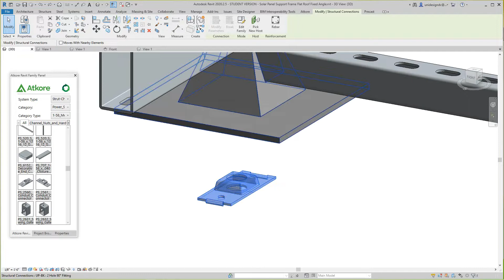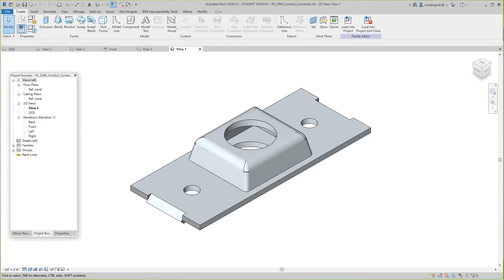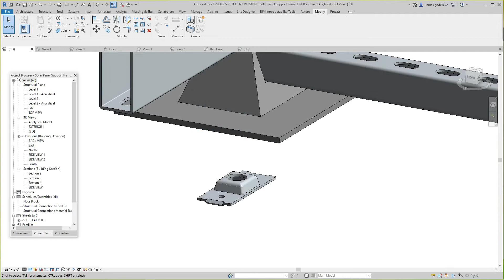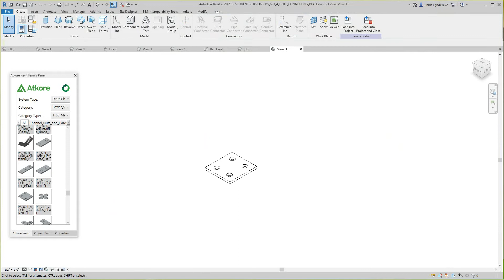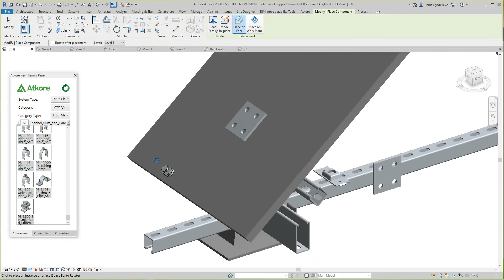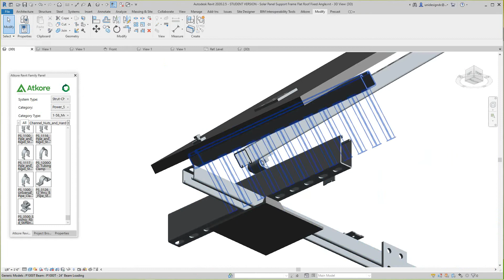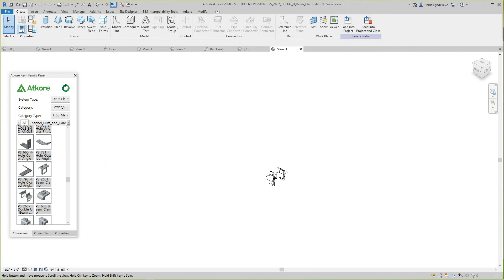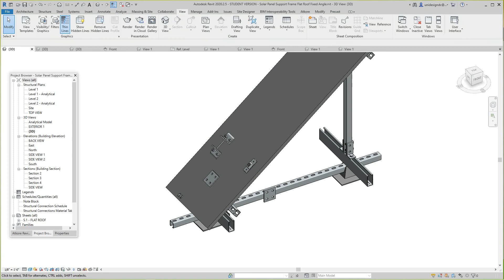Revit families face based and reference plane based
Adding Revit face based and plane based families in Atkore tool bar.